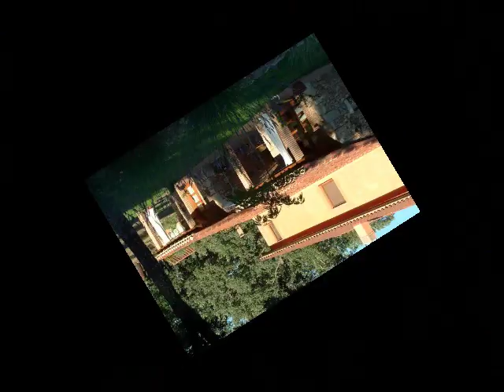"EL VERGEL DE LA OROPENDOLA""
✿ Maravillas de "El Vergel de la Oropendola", verdadero paradiso cerca de Hoyos !.. ✿